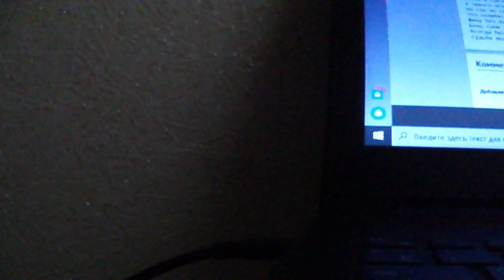Ария Мистера Икса(Снова туда, где море огней,снова туда с тоскою своей, светит прожектор(наброски)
караоке-баловство караоке-баловство к/ф" Мистер Икс"